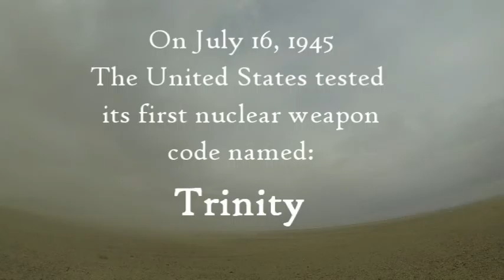Anniversary of the Trinity Test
Trinity Test is one of the many topics for poems in My Cruel Invention.